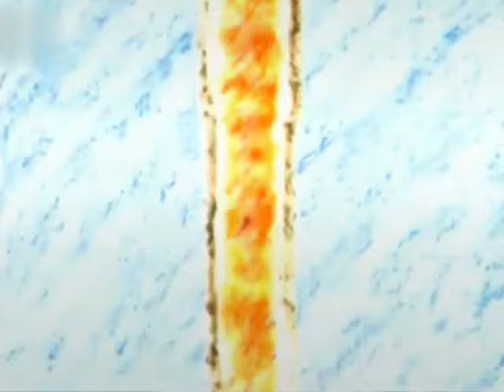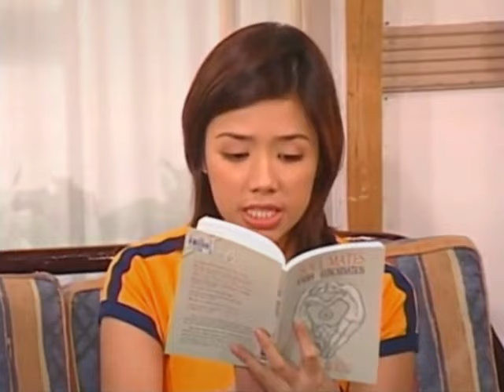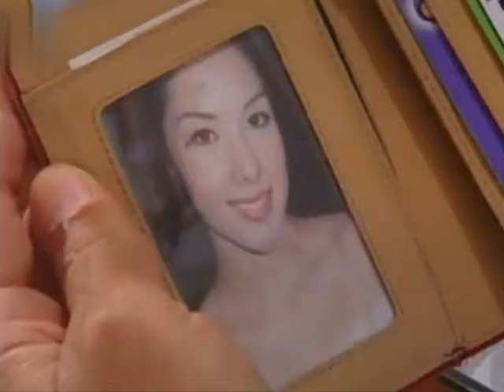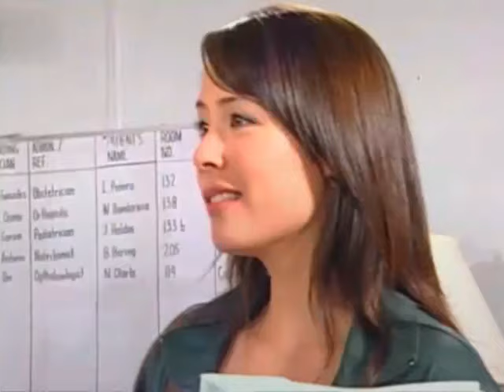Cindy Kurleto and Tessie Villarama in Daddy Di Do Du (2004)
Daddy Di Do Du is a Philippine television sitcom series broadcast by GMA Network. Directed by Bert de Leon. It premiered on July 12, 2001 on the network's KiliTV line up. The series concluded on July 29, 2007.

Casts:
Vic Sotto as Hercules "Kul" Vallejo
Danica Sotto as Dinna Vallejo
Maxene Magalona as Donna Vallejo
Isabella de Leon as Duday Vallejo
Ruby Rodriguez as Empee "MP"
Joonee Gamboa as Gener
Jose Manalo as Valentin "Val"
Paolo Ballesteros as Paolo
Redford White as Bruce

Guests:
Cindy Kurleto as Greta
Tessie Villarama as Mrs. Romero